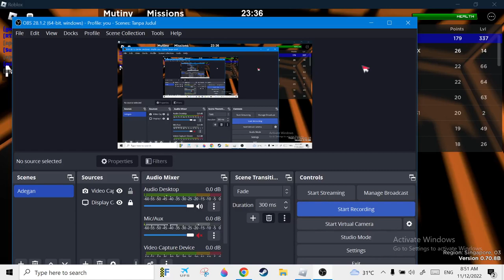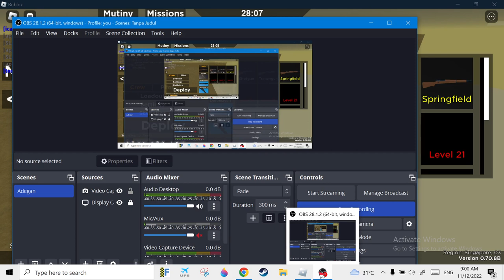Main Di Veterans Day || Zeppelin Wars ALPHA 0 70B